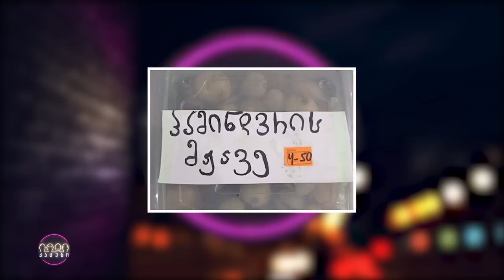კაცები #228 [სრული ვერსია]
სტუმრები: ანი ლოლაძე, გიორგი ვარდოსანიძე.

00:00 შესავალი
07:10 ახალი ამბები
17:35 სტუმარი: ანი ლოლაძე
35:05 თამაში: ჟარგონები
41:43 youtube-მეზობელი: გიორგი ვარდოსანიძე